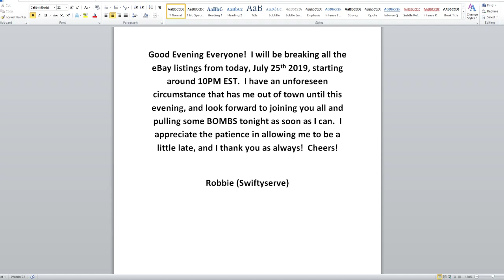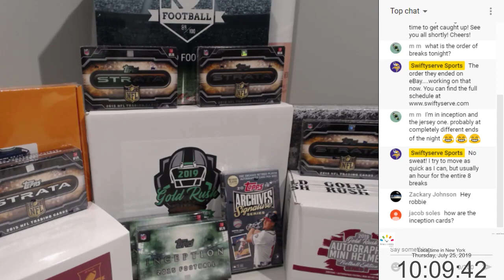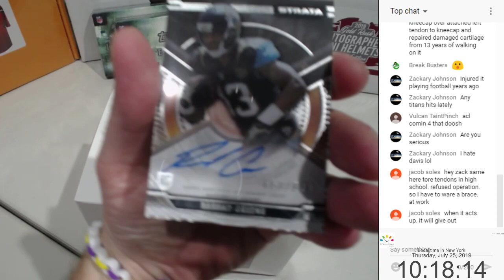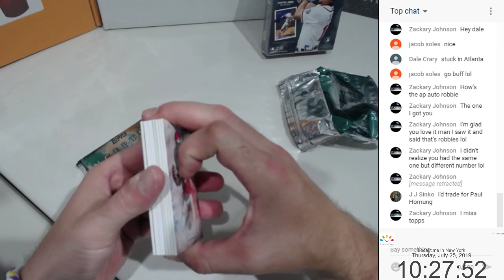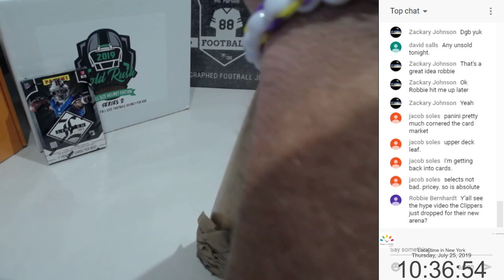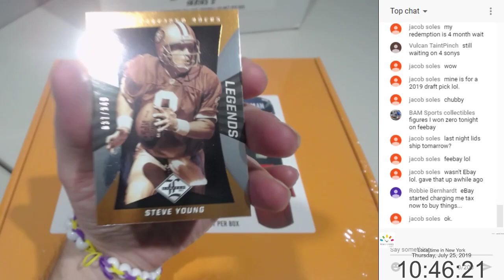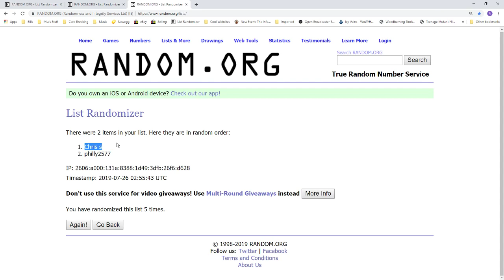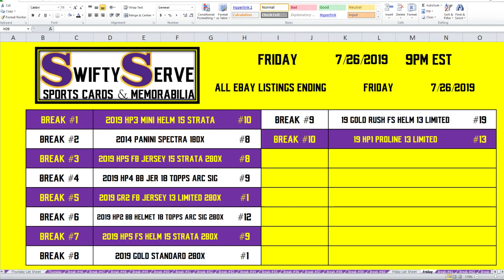07.25.2019 - 9PM EST - eBay Listings Ending Thursday - 07.25.2019 (BACKUP)